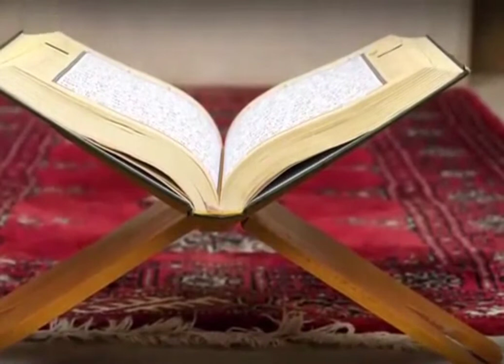A heartfelt and very Beautiful Emotional Dua after completing the Quran in taraweeh..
Quran Is Completed By Hafiz Md Ismail Umer Atif
                           And
He has done very heartfelt Beautiful Emotional dua after completing the Quran in taraweeh.